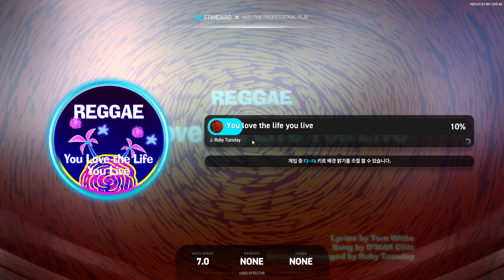EZ2ON REBOOT R - You love the life you live Standard 4B SH Beginner Play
GAME : EZ2ON REBOOT R
SONG : You love the life you live